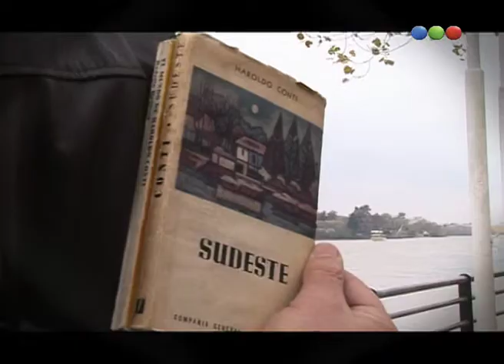Entregar Su Novela, Sudeste, Haroldo Conti – Ver Para Leer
Ahora: Entregar Su Novela, Sudeste, Haroldo Conti